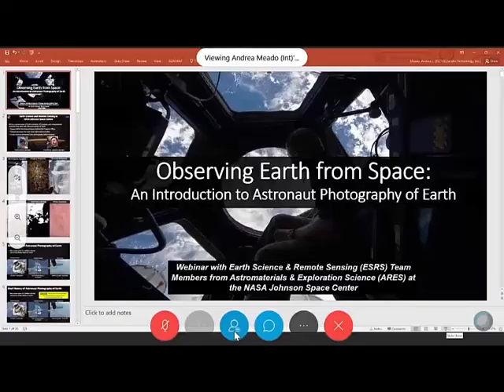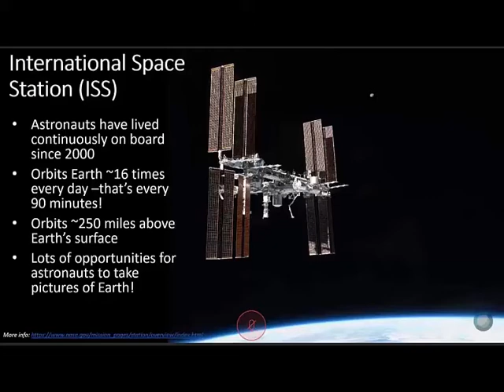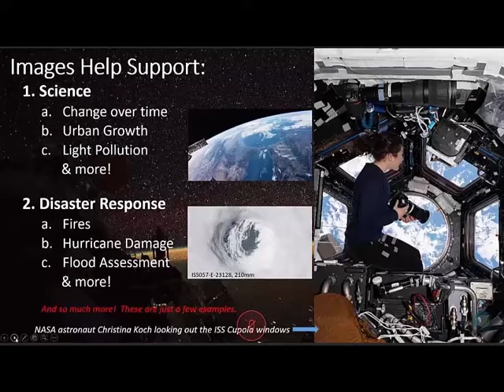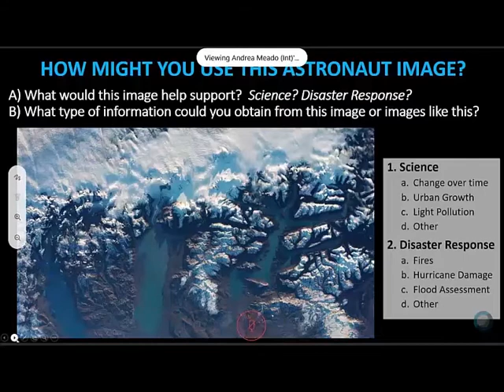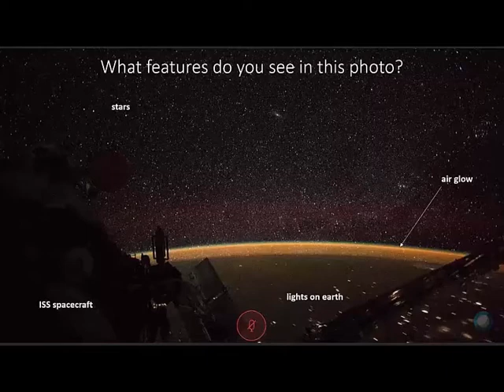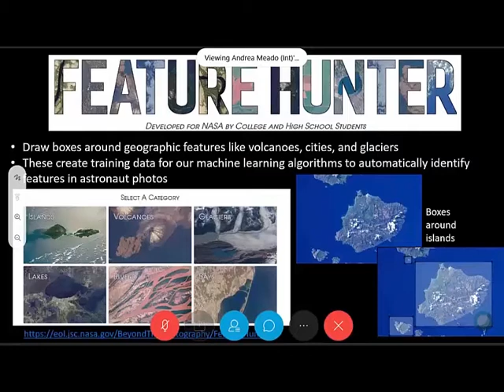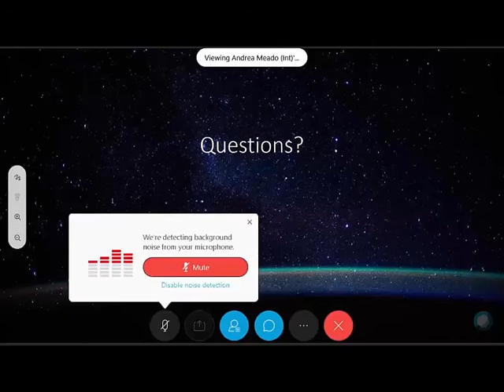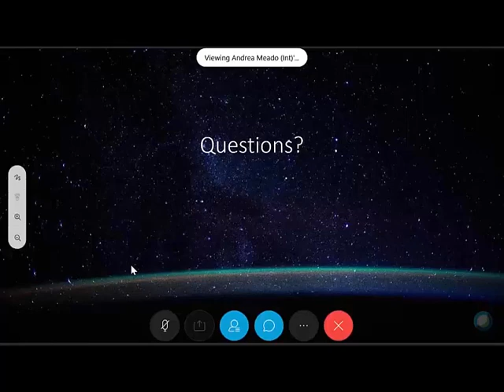Observing Earth from Space (Webinar Archive 4/24/20)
Webinar archive entitled, “Observing Earth from Space” featuring Andrea Meado and Andrew Britton, Jacobs/JETS scientists from NASA Astromaterials Research & Exploration Science (ARES) at the NASA Johnson Space Center. (Live webinar held on 4/24/2020).